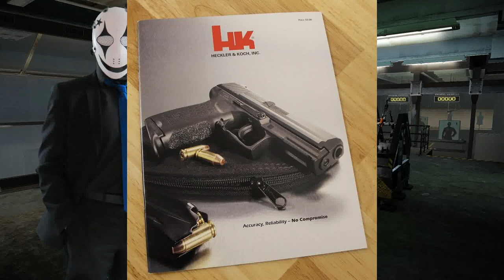An overview of gun law in Canada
An overview of how gun laws are set up in Canada